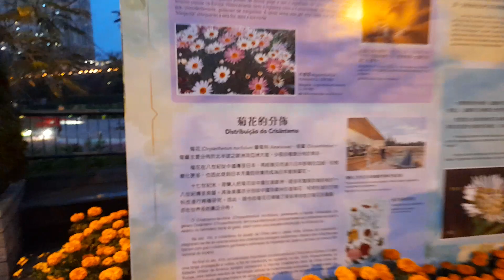Cotai Macau park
Cotai Macau park#december2022